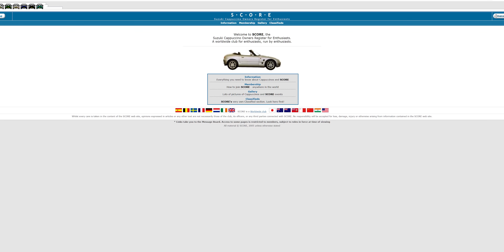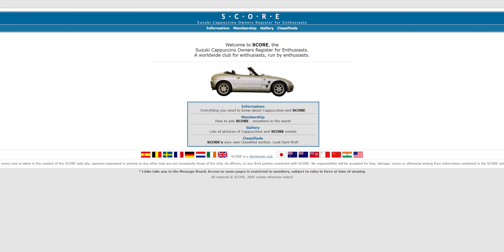So You Want A Suzuki Cappuccino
When we started this channel we had the goal to inform and entertain our audience about all things wheels, tires, and suspension related. As we have grown so has the voice of our audience. Today's episode of So You Want isn't just about the highs and lows of owning a Suzuki Cappuccino, its about you, the audience. After one person spent 70+ days asking for what seemed like the impossible, its finally here. In our biggest attempt at fan service to date, we are going to be talking about you wanting to own a Suzuki Cappuccino.

🚘 Add YOUR car to our Fitment Gallery!

🔥 Browse Wheel & Tire packages for your car!

🔧 Fitment Industries Garage channel!